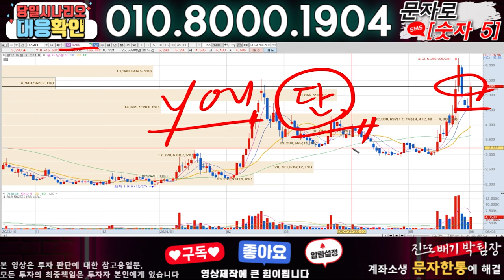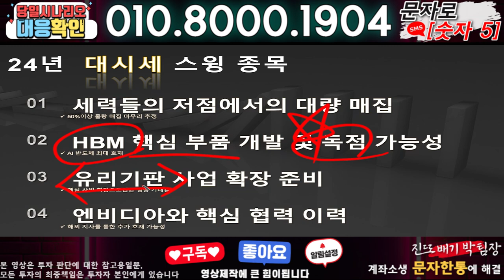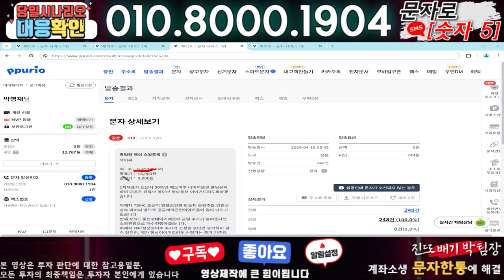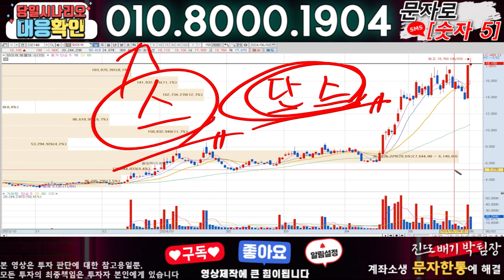우진엔텍 ) 3분전 기습속보-공식입장발표!! 무슨일인가?